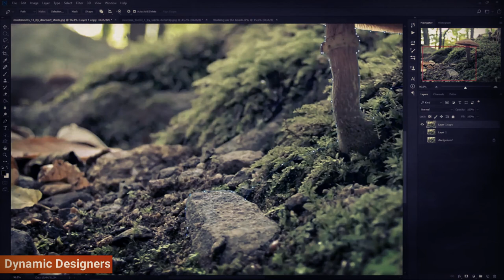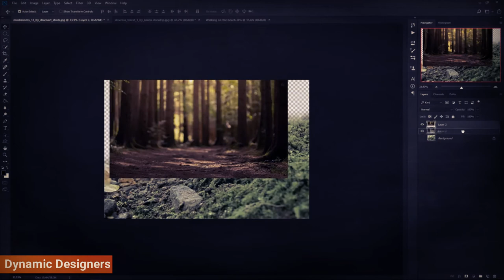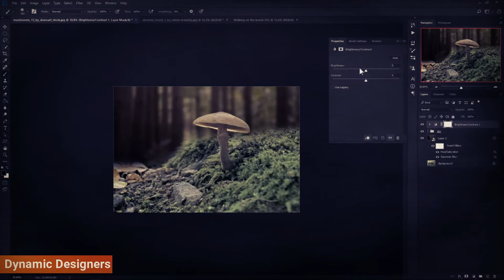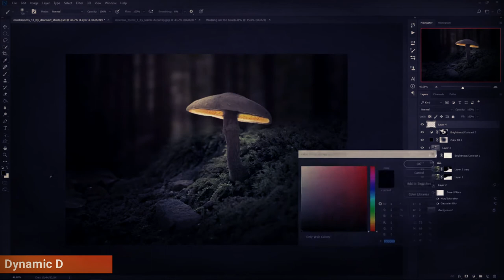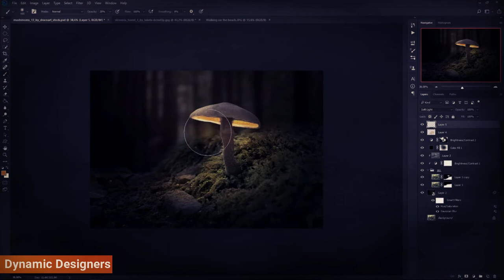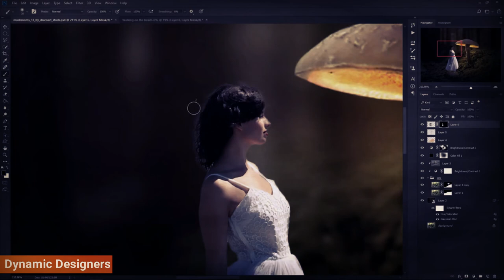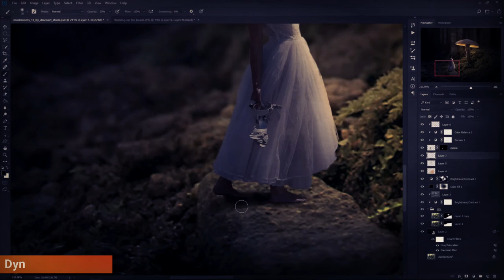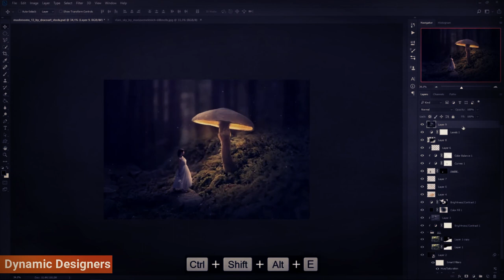Photo Manipulation | Dream Girl and Mushroom | in Photoshop by Dynamic Developers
Greetings!

In this video, we will learn how to design a photo manipulation in photoshop, We will design a realistic-looking mushroom and girl dream photo manipulation.

NOTE: Inspired from RAFYA88.

Watch the video completely and follow all steps carefully to design this amazing photoshop manipulation design in adobe photoshop cc.

Regards.